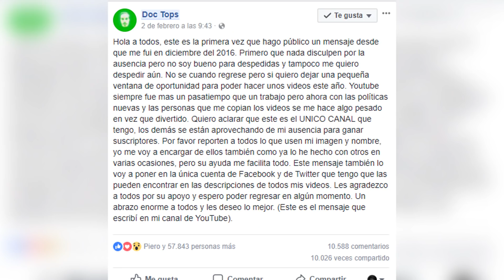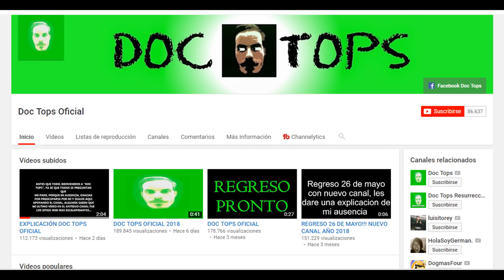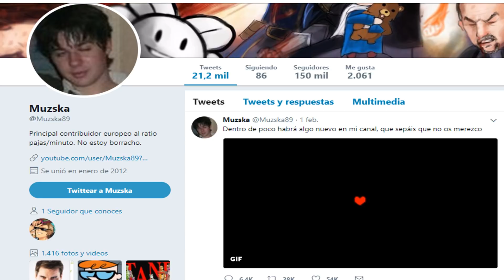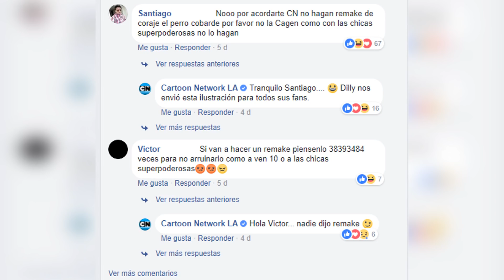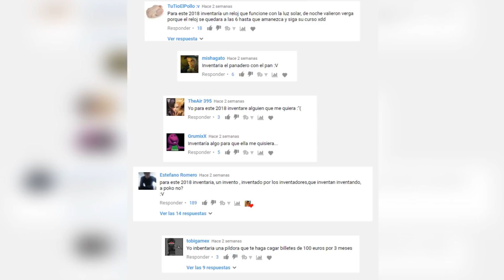Doc Tops Vuelve!| La Maldición De Ramsey cobra otra victima| Momos de la semana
Bienvenido a UMadNoticias tu espacio informativo con información informativa que te informa informativamente y te deja informado

Si quieres estar enterado de mis videos solo sigueme por:
(subo fotos de mis proyectos)
(pido ideas y posteo horarios)